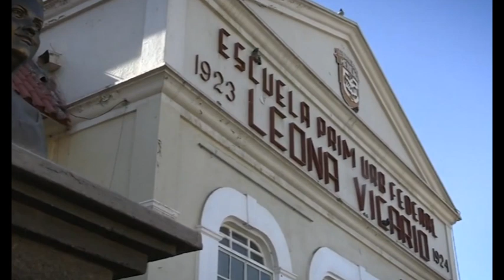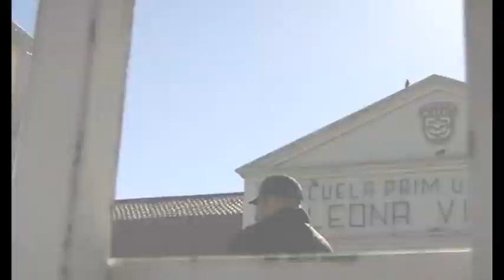CASO ABUSO SEXUAL ESCUELA LEONA VICARIO DE MEXICALI